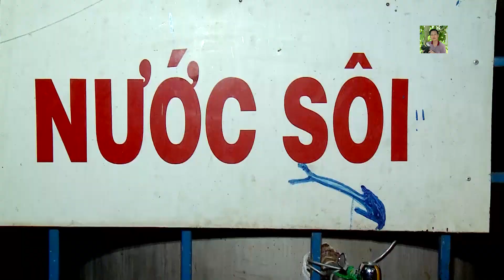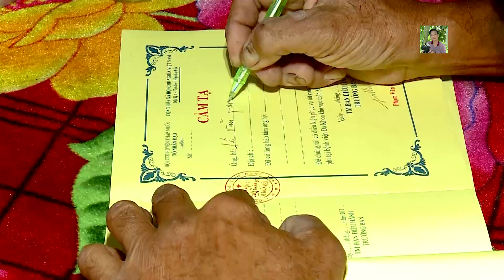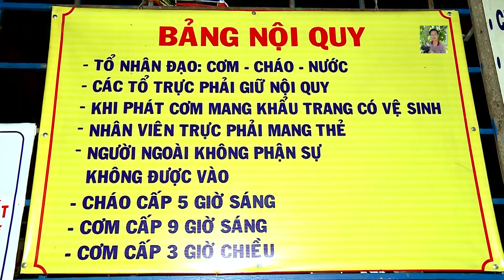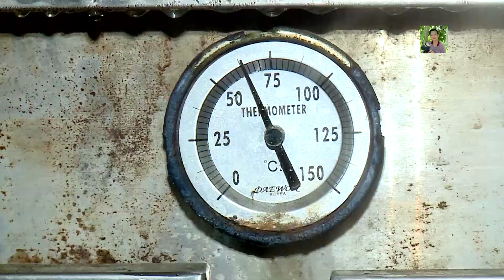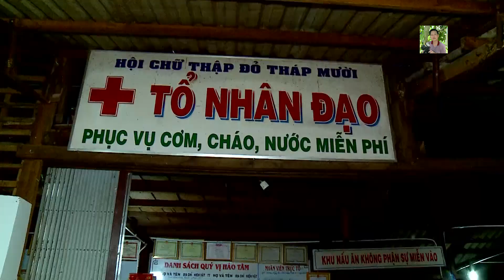Tổ Từ Thiện Tháp Mười hơn 20 năm hoạt động, giúp người nghèo trong lúc ngặt nghèo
Kết Nối Nhân Tâm - Tại Trung Tâm Y Tế Huyện Tháp Mười có Tổ Từ Thiện đã hoạt động hơn 20 năm, phục vụ Cơm Cháo Nước Miễn Phí cho bệnh nhân nghèo khi nằm viện điều trị tại đây.